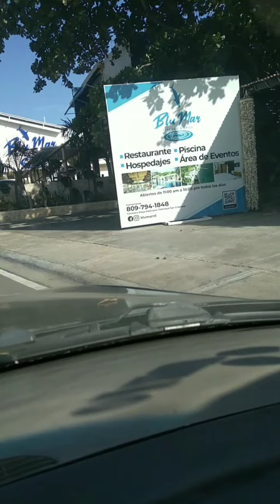Restaurantes en Playa Palenque, San Cristobal, República Dominicana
Restaurantes formales e informales y de ventas en la playa se pueden encontrar en dicha playa. A 50 minutos o menos de los peajes del Sur del país se llega a esa playa, en donde puedes elegir en que parte te puedes bañar solo, en pareja, con los niños y en familia, por sus distintas partes bajita y profunda.. también dan paseos en botes con chalecos salvavidas. muy asequible los precios